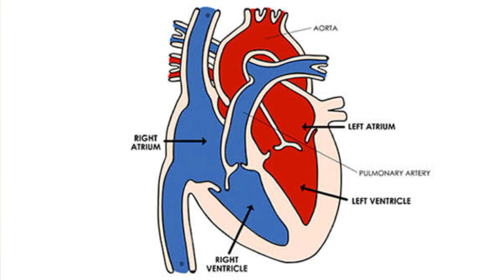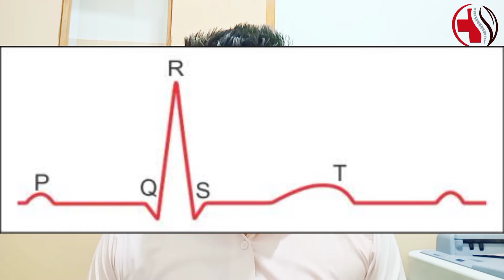ECG टेस्ट क्या होता है || कैसे हम देख सकते है Heart Normal है या नही|| BP क्या है